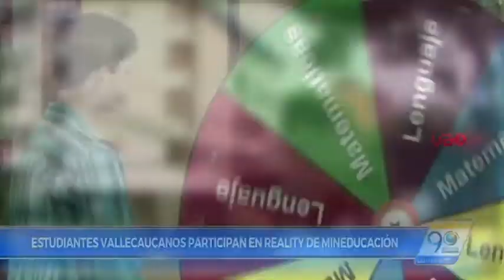ESTUDIANTES VALLECAUCANOS PARTICIPAN EN REALITY DE MINEDUCACIÓN